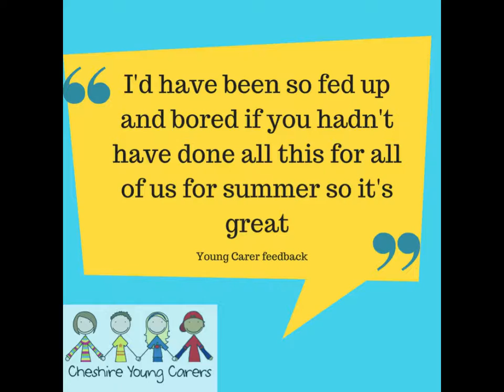Cheshire Young Carers Highlights Summer Programme 2018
Cheshire Young Carers run school holiday respite programmes for young carers across the county of Cheshire.